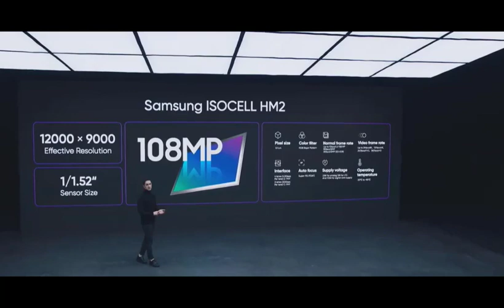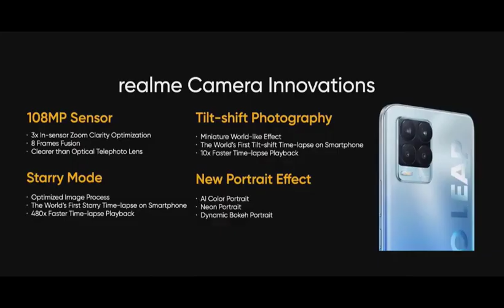Realme 8 Pro Review in Bangla ! Realme 8 Pro Price in Bangladesh.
Realme 8 Pro Review in Bangla

Recently realme lunch their new budget phone Realme 8 pro. Most of the people in Bangladesh waiting for this sires. Realme 8 pro Official price in Bangladesh is 27,990.
এই ২৮ হাজার টাকা বাজেট টি বাংলাদেশের ফোন ইউজার দের জন্যে অনেক বেশি আকর্ষনের। এই বাজেটে এই Realme 8 Pro ফোনটি কেমন হবে তা জানতে এই ভিডিও টি দেখে আসতে পারে।
এই ভিডিও টি আমার নিজের তৈরী নয়। এইভিডিও টি আমি সংগ্রহ করেছি "Brick IT Up" ইউটিউব চ্যানেল থেকে।

This Video is not made by me.
I am taking this video from "Brick IT Up" youtube channel because he make it listed as creative common .

৬. How To Buy A Second Hand Phone, সেকেন্ড হ্যান্ড মোবাইল কেনার আগে যা যা দেখে নেওয়া প্রয়োজন।